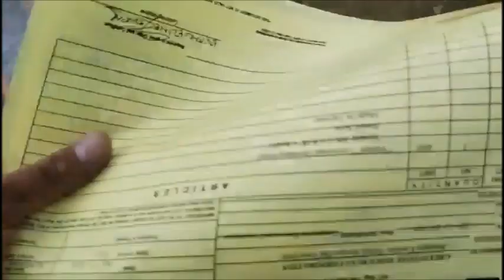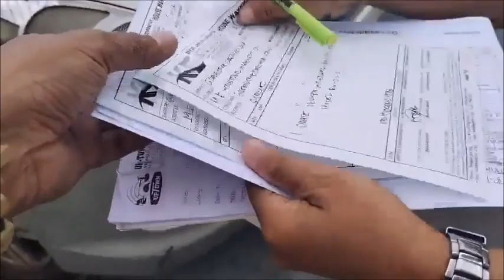Delivery of Dividing Head/Nocos Hauling/K5 Plus Logistics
Delivery of Dividing Head to Nocos Hauling